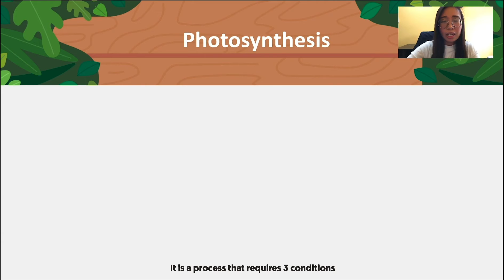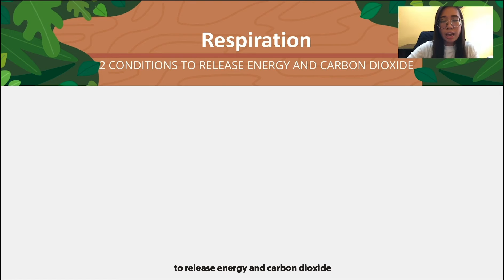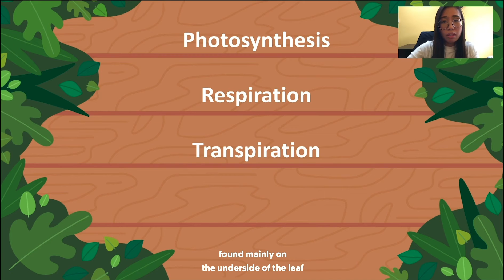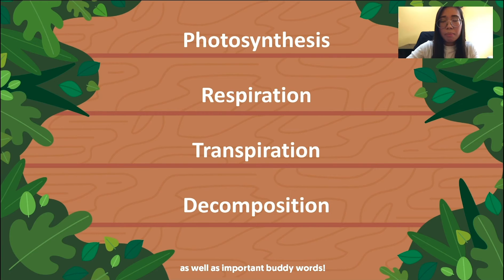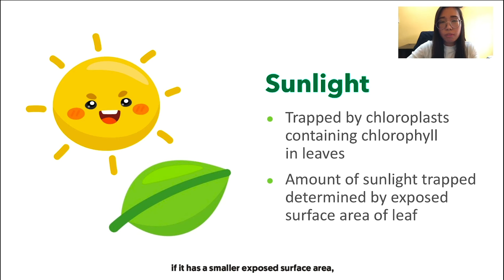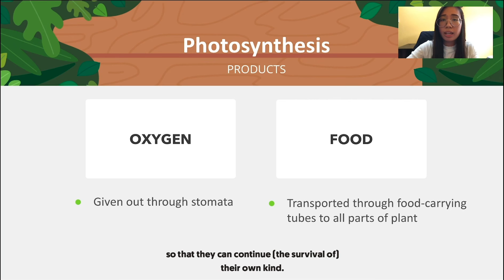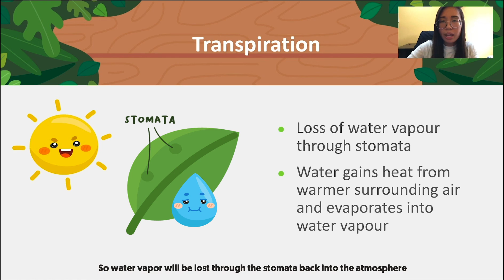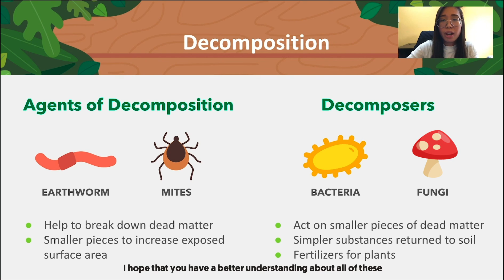The Ultimate PSLE Science Guide To 4 Life Processes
This video is all about helping your child understand the four essential life processes that are important for the survival of living organisms:

... If the terms "Photosynthesis", "Respiration", "Transpiration" and "Decomposition" sound familiar to you, then you must definitely watch this.

In this 8-minute content-packed video, your child will learn:

1) What are the necessary conditions for the life processes to take place (... I've also thrown in some common misconceptions that I thought may be good for your child to take note)

2) What 'buddy words' to include in your answers when you tackle questions involving any of the life processes (... these important keywords are what examiners are often looking out for!)

3) How to establish a link-back to formulate a complete answer (... these link backs are often omitted in open-ended answers. However, if your child has a clear thought process, it'll be easy to remember them!)

Hosted by:
Ms. Gan Zi Hui, PSLE Science Specialist, The Pique Lab

Follow The Pique Lab for the latest primary school science tips in Singapore: